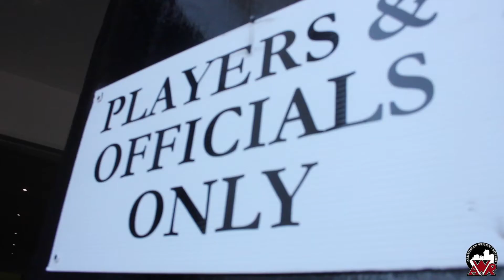Home Dressing Room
Ardrossan Winton Rovers new and improved Home Dressing Room.